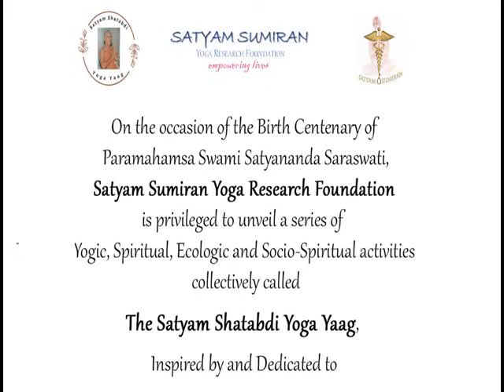Tattwa Shuddhi Course Q&A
Swamiji has invited all of us to join the movement of purifying our internal elements and balancing the external ecology.

He answered a few questions related to Tattwa Shuddhi and Tattwa Bodh courses today. Listen to the recording to know more.